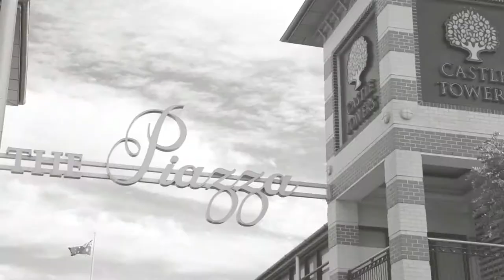Property Intelligence Media - Call us on 1300 20 30 38 - 2/81 Old Castle Hill Road, Castle Hill